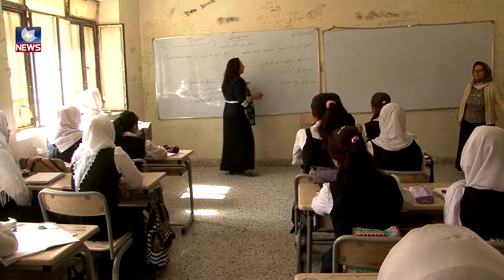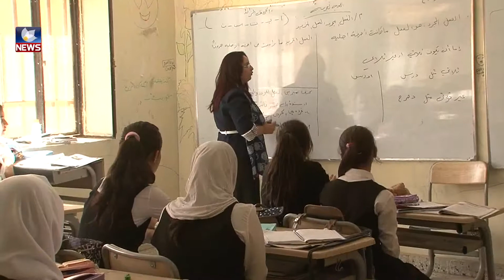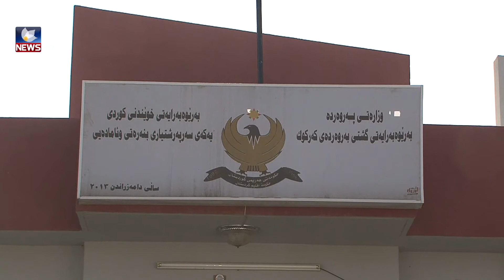مامۆستایانی خوێندنی کوردی لە کەرکوک گردبوونەوەیەکی ھێمنانەیان رێکخست